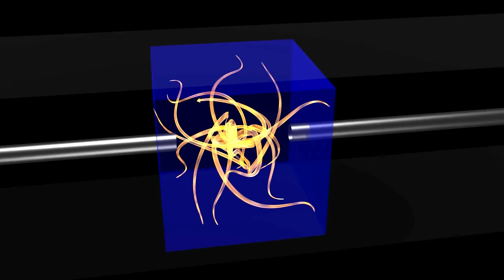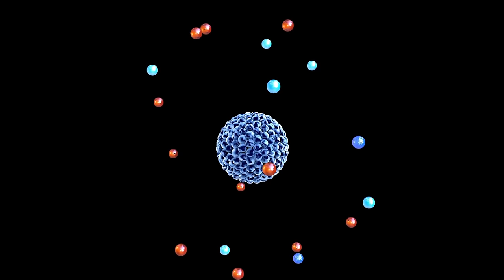𝐓𝐡𝐞 𝐌𝐚𝐣𝐨𝐫 𝐐𝐮𝐚𝐧𝐭𝐮𝐦 𝐌𝐞𝐜𝐡𝐚𝐧𝐢𝐜𝐬 Behind Cosmic Abysses II Best & Good Space Documentary 2024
The Black holes roaming in the Cosmic abyss are the universe's most complex and major objects.  Explaining them is not an easy task but for the past century, various theories have come and explained the black holes to some degree. Among those various theories, one theory is the quantum mechanics. In this latest space documentary video we are going to delve into the quantum aspects of black holes. The best documentary will delve into various types of black holes at the beginning and the origin of black holes. 𝐓𝐡𝐞 𝐪𝐮𝐚𝐧𝐭𝐮𝐦 𝐭𝐡𝐞𝐨𝐫𝐲 𝐢𝐬 𝐨𝐧𝐞 𝐨𝐟 𝐭𝐡𝐞 𝐛𝐞𝐬𝐭 𝐭𝐡𝐞𝐨𝐫𝐢𝐞𝐬 𝐭𝐡𝐚𝐭 𝐞𝐱𝐩𝐥𝐚𝐢𝐧𝐬 𝐭𝐡𝐞 𝐛𝐥𝐚𝐜𝐤 𝐡𝐨𝐥𝐞 𝐞𝐯𝐞𝐧𝐭 𝐡𝐨𝐫𝐢𝐳𝐨𝐧 𝐫𝐢𝐠𝐡𝐭 𝐧𝐨𝐰. The documentary will also delve into topics such as Kerr black holes, Schwarzschild radius, the Unification of General Relativity, and Quantum Mechanics.

0
🔥 Chapters-:
00:00 Introduction
12:32 Formation of Black holes
16:59 Schwarzschild  Black holes
31:23 Grand Unification of Theories
39:11 Casualty and Locality
45:30 The Exotic Black holes
55:20 The Hawking Revolution
69:33 The Quantum Entanglement
74:28  The Dark Energy
About The Video-: The Latest and New Space Documentary Delves into various topics such as Quantum Mechanics,  Kerr black holes, Schwarzschild radius, the Unification of General Relativity, and Quantum Mechanics and dark energy black holes relationship, the hawking radiations and black hole information paradox and many more.